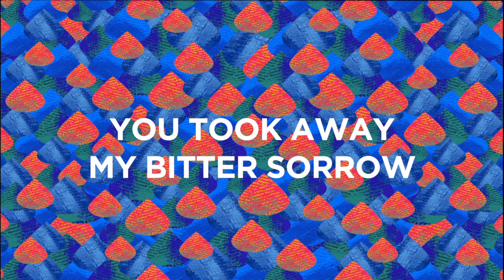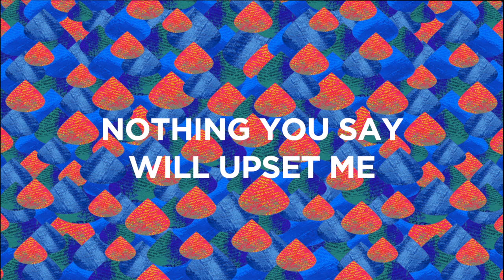Hugo Mariutti - Little Things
Feaut London Orchestra
'For A Simple Rainy Day' is the second solo album from Hugo Mariutti.